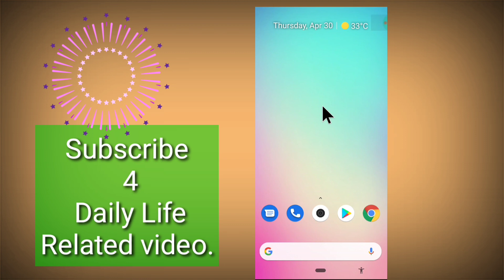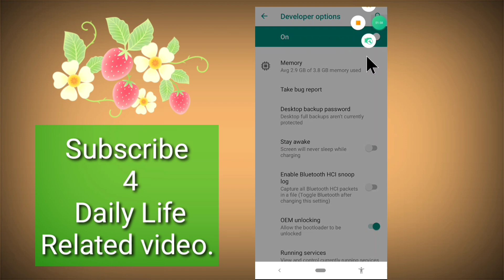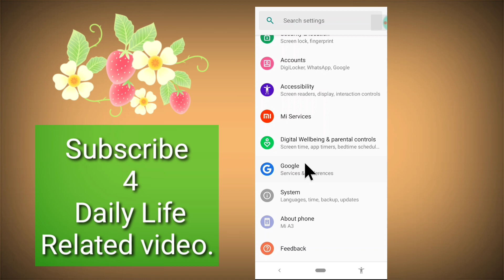save battery and internet hidden trick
internet apps tricks
free internet tricks airtel
free internet tricks airtel 4g
internet tricks bangladeshi websites
internet browsing tricks
internet booster tricks
free internet tricks bd
free internet tricks bsnl
samsung internet browser tricks
free internet browsing tricks
airtel free internet tricks bd
internet card tricks
internet cafe tricks
phcorner internet tricks
jio free internet trick code
airtel free internet tricks codes
free internet connection tricks
jazz free internet tricks code
internet explorer css tricks
cell c free internet tricks
internet data tricks
free internet data tricks airtel
free internet data tricks
airtel free internet trick december 2018
google tricks internet detective
airtel free internet tricks download
6 google tricks internet detective